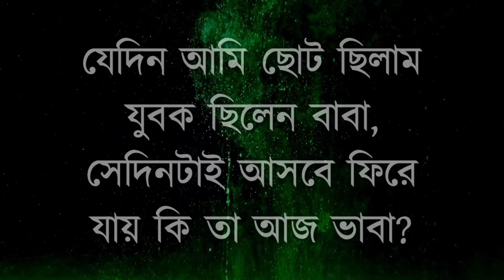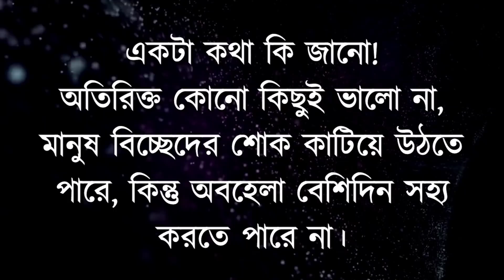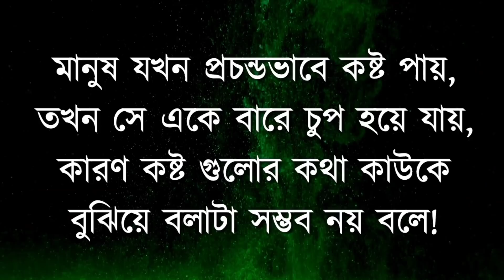Heart Touching Speech in Bangla || কেউ গুরুত্ব না দিলে গোপনে ১টি কাজ করুন..|| Inspirational Quotes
আমাদের এই চ্যানেলটি আপনাকে অনুপ্রেরণামূলক এবং সেরা ইতিবাচক উক্তিগুলির সাথে পরিচয় করিয়ে দেবে । যাতে আপনি আপনার আপন জীবনের মূল্য নিরুপন করতে পারেন । ‍এবং আপনার সাফল্যের গন্তব্যের সর্বোচ্চ শিখরে পৌঁছানোর প্রেরণায় উজ্জীবিত হতে পারেন । কারণ এই ভিডিওতে থাকা একটি বাক্যই হয়তো আপনার জীবনের আমূল পরিবর্তন এনে দিতে পারে ।

Bangla quotes
Zia Bhai Video